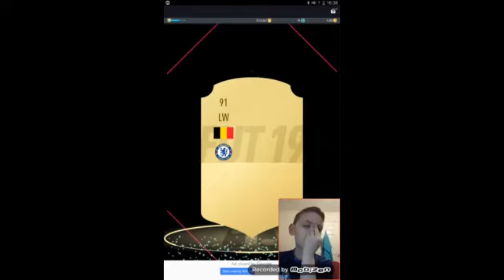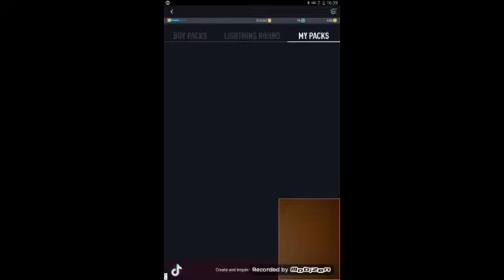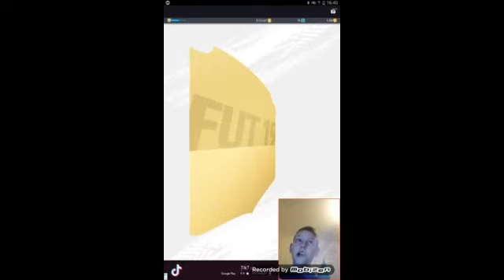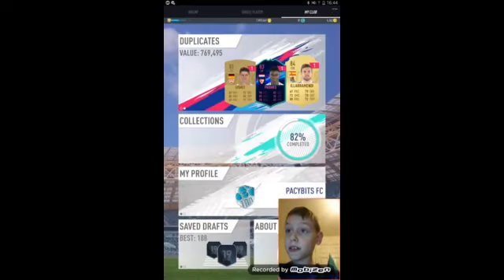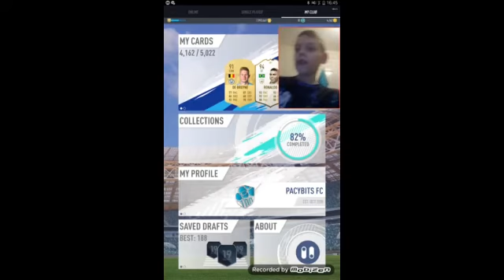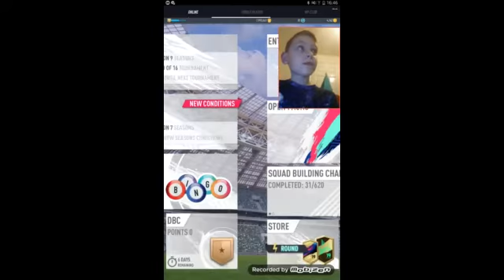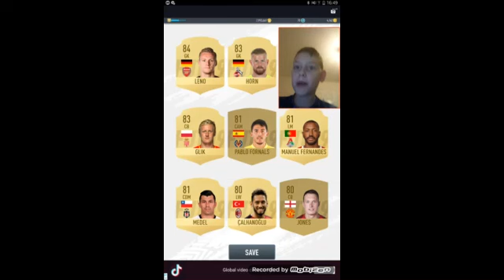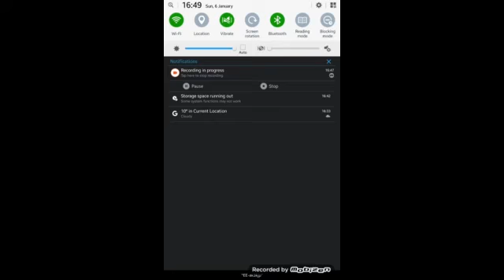BINGO REWARDS - WE GOT MESSI AGAIN!!!!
OMG I got messi again in my bingo rewards
guys hope you enjoy the intro

Rules:
NO mean/rude comments
NO racism
NO sexism
NO spamming in the comments
I DONT HAVE Instagram
Twitter or
Stuff about me:
Im nearly 9 years old
i like playing Football
i like spending time with friends
I LIKE ICE CREAM who doesnt?!?!?!?